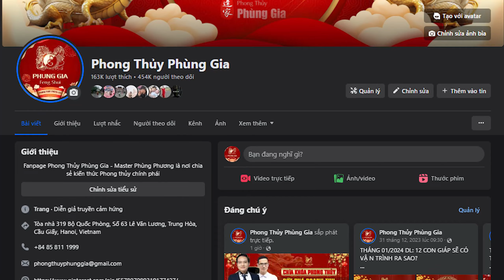Vì sao kiêng kỵ xây nhà trên nền đất trũng, gần hồ đầm?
Nền móng nhà liên hệ trực tiếp tới yếu tố Địa khí, xét về Địa khí trong phong thủy, ngôi nhà nằm trên bãi sình lầy, liền sát hồ đầm, nhất là trước đây vốn là ao, hồ hay giếng sẽ khó có được Sinh khí tốt nhất. Nhiều trường hợp việc san lấp khu vực móng nhà trước đây là ao, hồ, đầm hay vùng trũng được tiến hành qua quýt, không được nạo vét kỹ bùn, tạp chất lắng đọng khiến khí trường uế tạp, ảnh hưởng xấu tới sức khỏe, gia đạo, tài vận gia chủ về lâu dài.

00:00 Giới thiệu
00:43 Nền móng nhà liên quan tới yếu tố địa khí
01:41 Xử lý phong thủy với nền nhà đất bồi